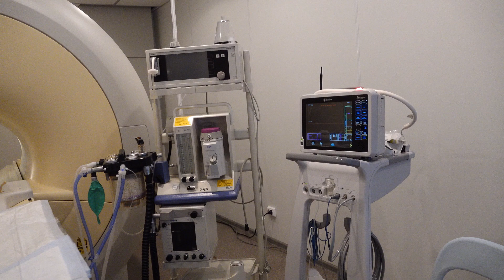Мрт для кошек и собак,лучшее мрт в Санкт Петербурге.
Мрт позволяет нам сохранить жизни нашим пациентам мы теперь знаем чем они болеют и можем им помочь выжить.